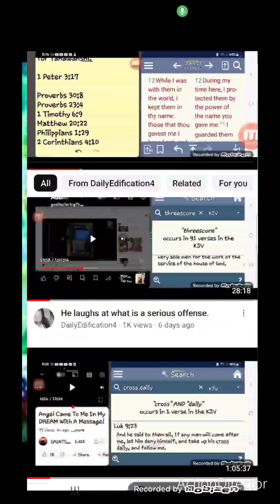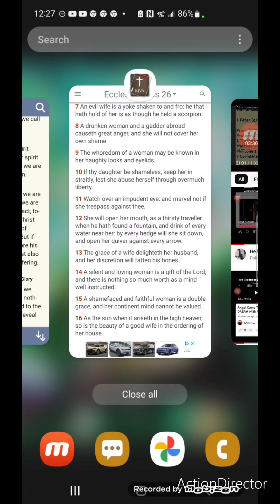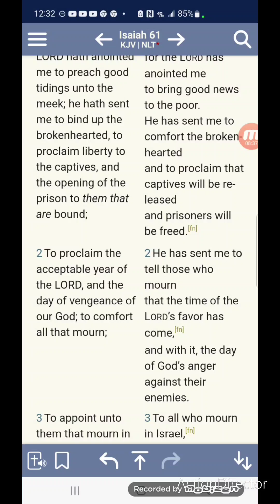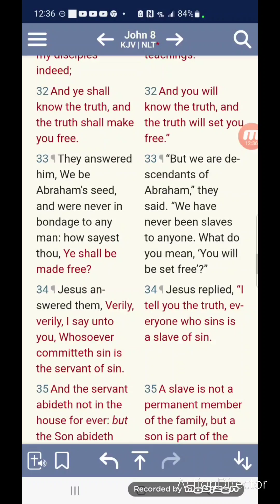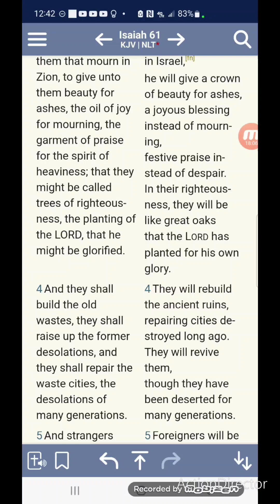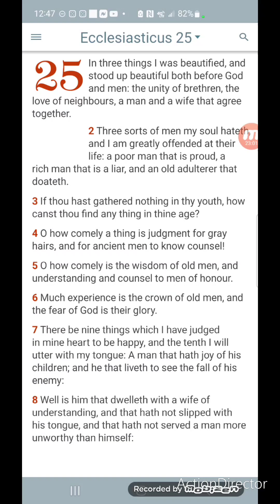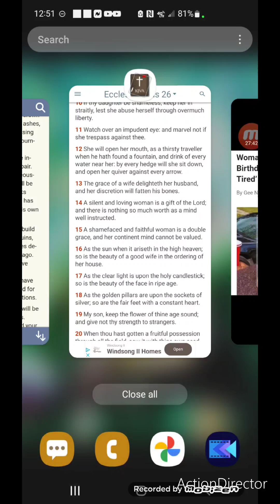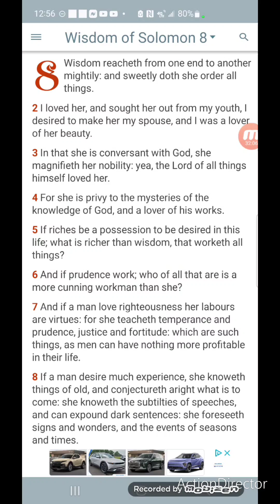We All Play A Part(Men And Women)